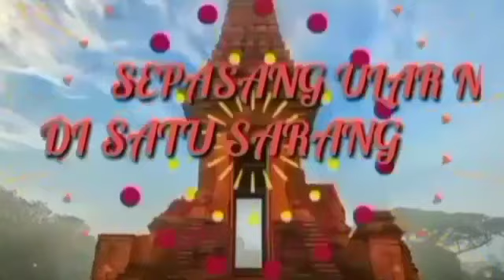EMPU BALADATU MEMBAWA PASUKANNYA KE KOTA RAJA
Wirya Carita Berkreasi dengan membuat konten tentang budaya khususnya tentang kisah sejarah, kisah berlatar sejarah, dan wayang

Audio book dari novel berlatar sejarah karya SH. MINTARDJA berjudul"SEPASANG ULAR NAGA DI SATU SARANG"

Mengisahkan tentang trik dan intrik yang terjadi di kerajaan Singasari setelah mangkatnya Ken Arok akibat terbunuh oleh Anusapati. Seperti bunyi kutukan mpu Purwa setelah anaknya yaitu ken Dedes diambil paksa oleh Tunggul Ametung bahwa ia akan terbunuh dengan keris. Demikian juga Ken Arok mendapat kutukan dari Mpu Gandring setelah ia membunuh Mpu Gandring dengan keris buatannya sendiri. Bahwa keris itu akan meminta kurban 7 kali berturut-turut keturunan Ken Arok.

sejarah nusantara sejarah tumapel sejarah berdirinya Singasari sejarah kerajaan Kediri cikal bakal berdirinya kerajaan majapahit

untuk dapat menikmati sajian konten ini secara maksimal silakan pasangkan *headset* pada hp/android anda. kemudian nikmati bersama camilan dan minuman hangat kesukaan anda.

selamat menikmati

SALAM BUDAYA

@PERMATA TV
@BABAD NUSANTARA
@JAGADMANDALA  PICTURE
@PANGGUNG NARASI